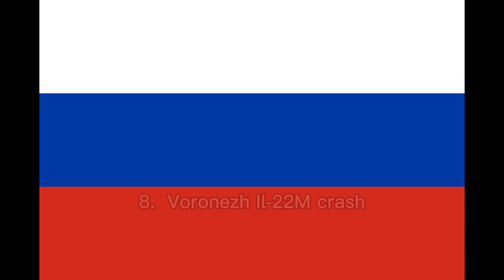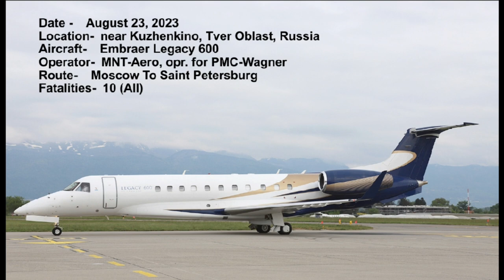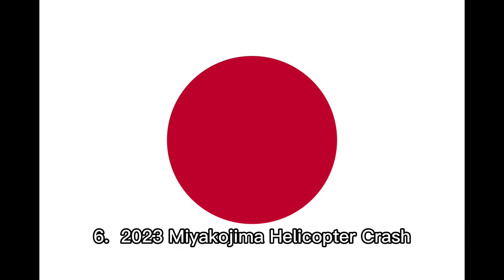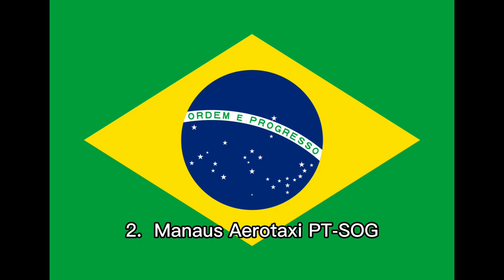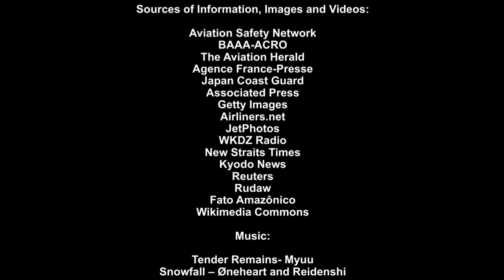The Ten Deadliest Air Crashes of 2023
CAUTION:  This video involves videos of plane crashes and pictures of  aftermaths which may be upsetting to some.

Due to unconfirmed and unclear informations regarding the number of  fatalities and occupants onboard,  the Mali Il-76 crash was not included in the video as a result.  However in case in the future it's information becomes clearer, then this video will get revised and updated again to included that incident.

Also this video is going to be uploaded 2 days prior to the end of the year itself so if any incidents took place, it would be put in an updated video on January 2.